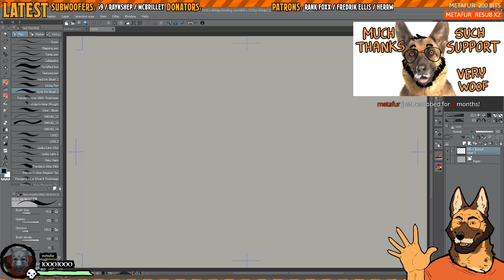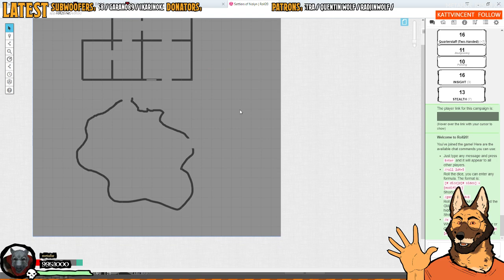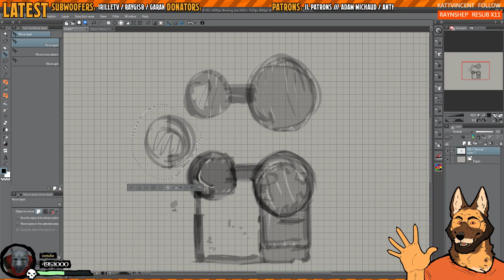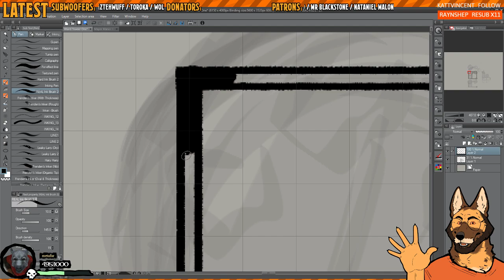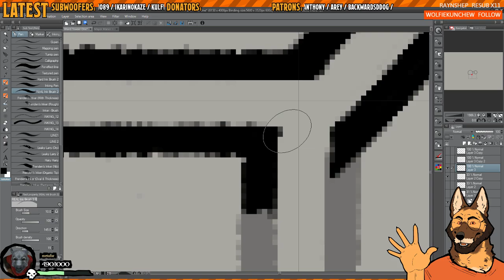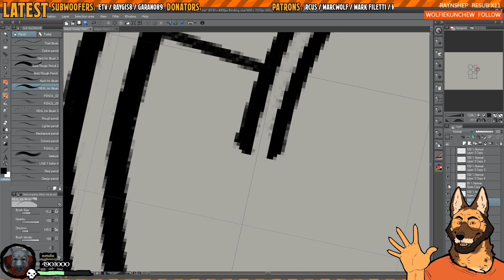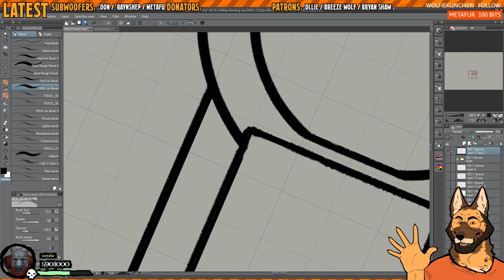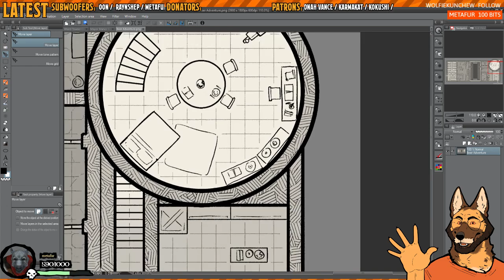+Drawing Tabletop RPG Maps